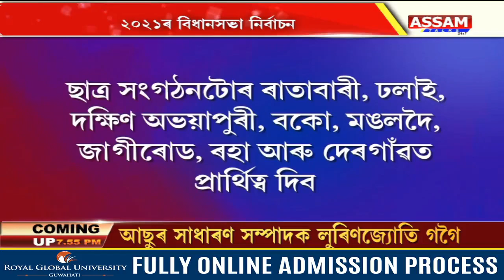আগন্তুক বিধানসভা নিৰ্বাচনত অনুসূচিত জাতি ছাত্ৰ সন্থাই ৮টাকৈ সমষ্টিত প্ৰাৰ্থিত্ব প্ৰদান কৰিব।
আগন্তুক বিধানসভা নিৰ্বাচনত অনুসূচিত জাতি ছাত্ৰ সন্থাই ৮টাকৈ সমষ্টিত প্ৰাৰ্থিত্ব প্ৰদান কৰিব। ছেপ্টেম্বৰৰ শেষৰফালে সন্থাই প্ৰকাশ কৰিব প্ৰাৰ্থী তালিকা।